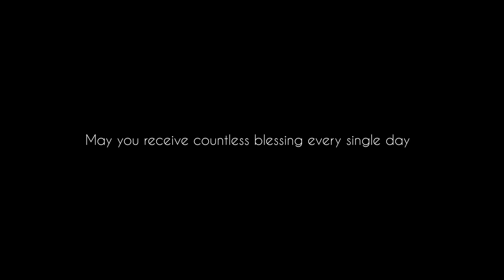SELAMAT HARI RAYA IDUL FITRI 1441 H - Bigetron Esports | Bigetron TV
Indahnya Ramadan tetap bersinar seiring datangnya hari yang fitri. Keluarga besar Bigetron Esports mengucapkan, selamat hari raya Idul Fitri. Mohon Maaf Lahir dan Batin.

Tetap positif hadapi pandemi, dan semangat jalani lebaran ya, Bigetroopers!